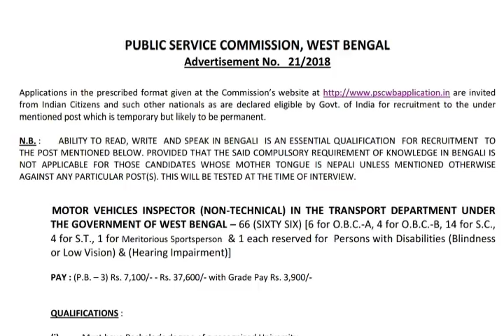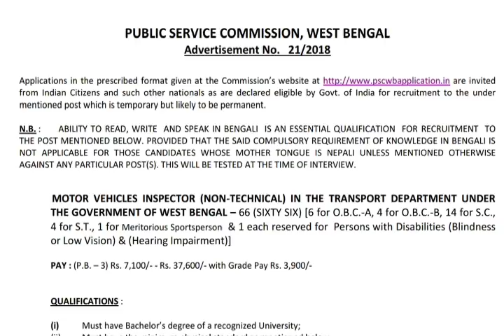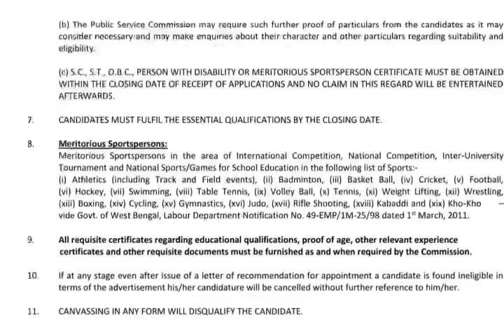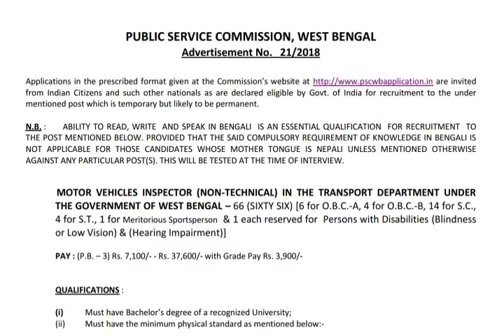PSC-এর মাধ্যমে মোটর ভেহিকেল ইন্সপেক্টর নিয়োগ ( WBPSC motor vehicle inspector non technical recruitme